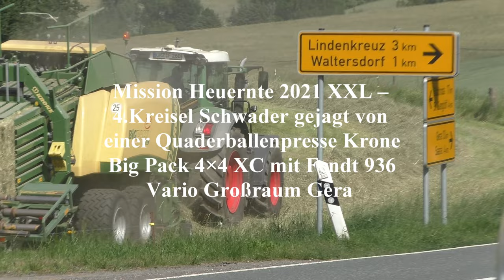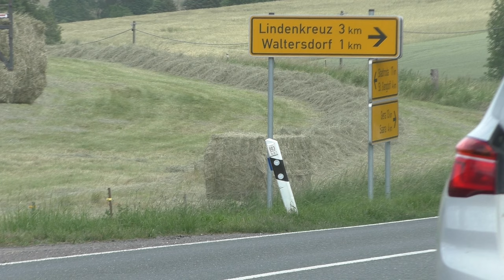Mission Heuernte 2021 XXL – 4 Kreisel Schwader gejagt von einer Quaderballenpresse Krone Big Pack 4×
Mission Heuernte 2021 XXL Die Jagd nach Heu geht ins Finale – Fendt Vario 720 4.Kreisel Schwader gejagt von einer Quaderballenpresse Krone Big Pack 4×4 XC mit Fendt 936 Vario und Teleskop Lader in Großraum Gera